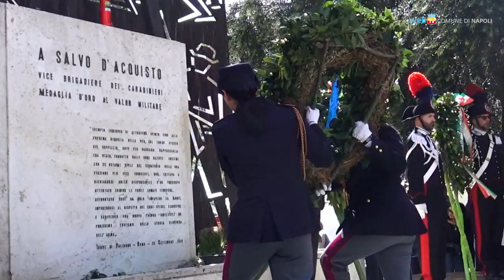La Festa della Liberazione a Napoli, in piazza si canta «Bella ciao»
Le celebrazioni per il 25 aprile a Napoli col presidente della Camera dei deputati Roberto Fico.